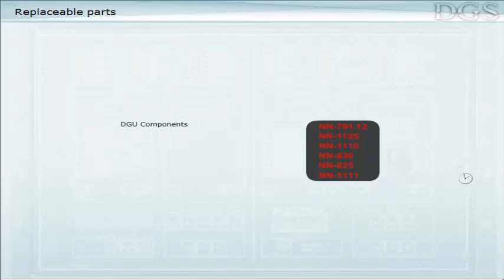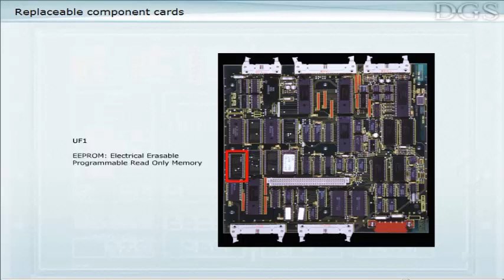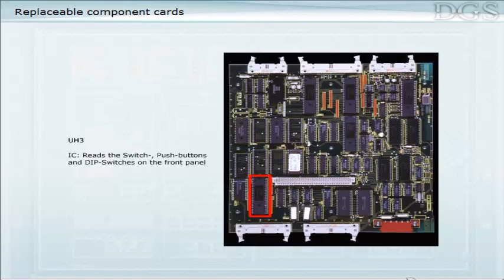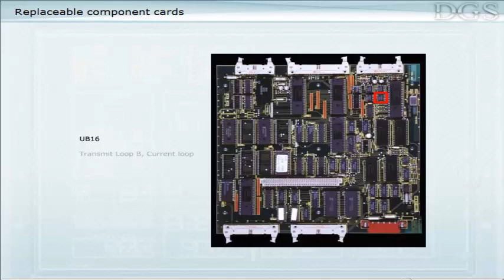Digital Governor System Components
Here you will be given information about the function of the different component cards in the 060 unit. All cards are replaceable parts, however the NN-791. 12 cards are the most important in the system and are therefore explained in greater depth.